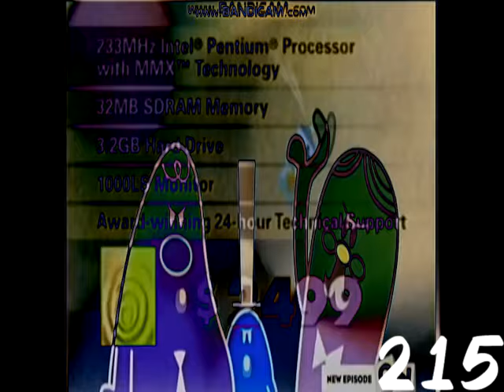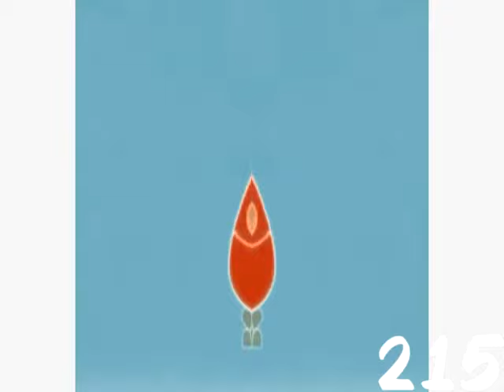(REQUESTED) Mr. Rude Burp and Fart Compilation Effects (Sponsored By Preview 2 Effects)